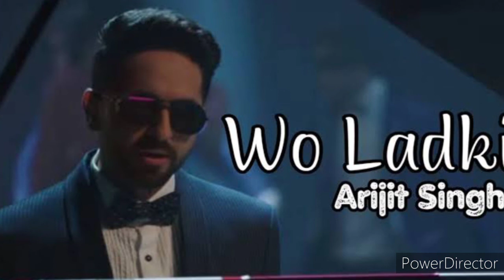YouTube Arijit Singh : Wo Ladki WhatsApp Status | Ayushman Khurrana ...